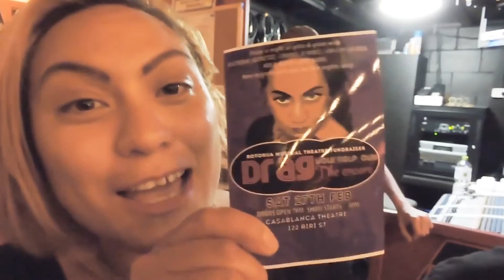DRAG YOURSELF OUT THE ENCORE TRAILER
Casablanca Theatre Rotorua Fundraiser Evening performance from Lady Nanu, Chi Chi La Qua, Victoria Secretzz, Kola Gin, Miss Ribena & Chanel D'Vinci 2016 - Video Trailer